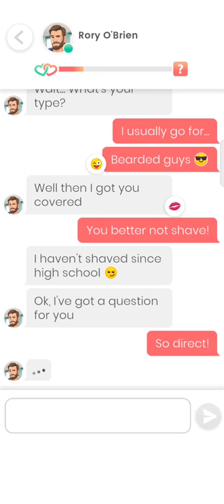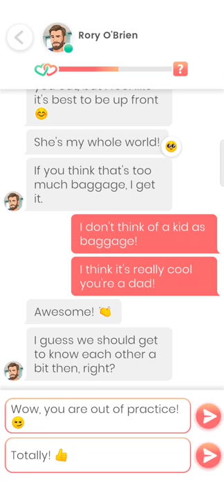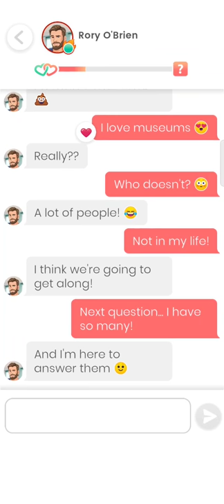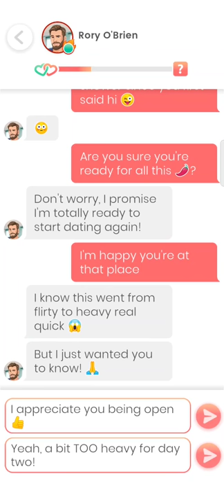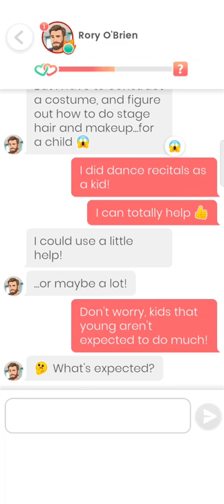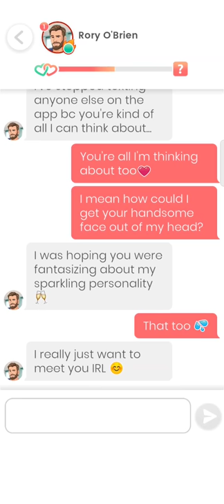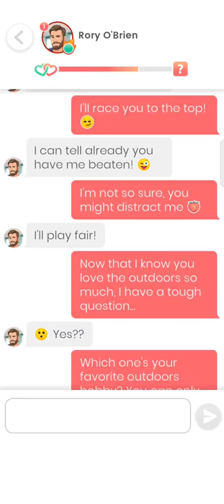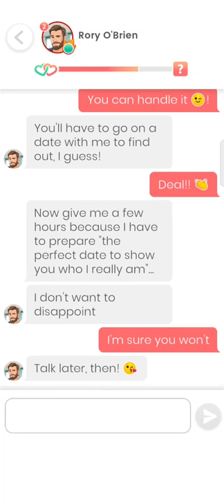Rory O'Brien #1 - 3 💎 Lovelink 🔥💗